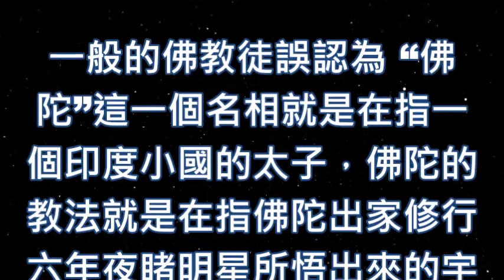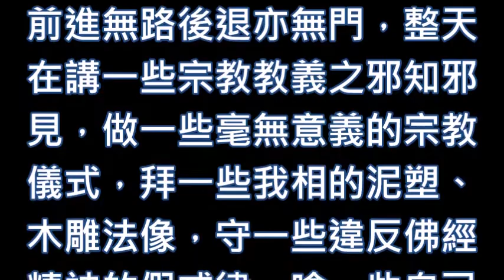蔡將軍與你談佛 38 佛教宗教教義皆是人為之偽不是真正佛法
說明:
[蔡將軍與你談佛〕

38
佛教宗教教義皆是人為之偽不是真正佛法

我們經常聽到法師在“講經說法” ，也聽過信徒與社會大眾在“聽經聞法” ，但是，這裡面有很大的玄機不知道佛教徒是否知悉呢？佛教徒都認為所謂的 “佛法”就是在指佛陀所說的教法，那麼，佛陀他到底有哪一些教法呢？

一般的佛教徒誤認為 “佛陀”這一個名相就是在指一個印度小國的太子，佛陀的教法就是在指佛陀出家修行六年夜睹明星所悟出來的宇宙實相與人生哲理，經過弟子阿難記憶之後轉述，由其他弟子彙整之後成為佛教經典。

所以，佛教法師講經說法就是在講這些佛教經典，而說法就是在說經典裡面的那些佛陀所說之教法，當然佛教徒聽經聞法也誤認為是在聞聽佛經裡面的佛法，二千多年來大家都習以為常，不知真相與現實有很大的差距。

全世界的佛教諸大師、出家眾、在家居士與信徒完全誤會了 “經典”，也誤解了佛陀、佛法，因此，佛教諸法師不是在講經說法，而是在散播佛教各宗、各門與各派之教義的邪知邪見，而弟子、信徒與社會大眾所聆聽到的內容也不是佛法，而是宗教之教義。

所謂 “經”其實就是在指 “心”，也就是在指宇宙本體一百兆度超高溫能量的波動過程，而所謂的 “典”就是在指這些能量波動之後所演化出來的萬物、萬法與萬像都是心沒有任何的分別，因此，“經典”就是指佛光出流入流。

而 “佛法”就是在指佛陀與佛所說之無為法與有為法，無為法謂之正法，有為法謂之非法，所以，佛法有正法與非法之分，但是， “佛陀” 不是一個印度人，“佛” 也不是一個自覺、覺他覺行圓滿的聖人，所以千萬勿被導誤。

所謂說法的 “說”就是在指金剛性海的能量演化出物質現象之意思，不是在指人類的嘴巴在說話，所以，阿耨法界裡面一切物質、形體、現象、意識與念頭都謂佛法，因此，佛法包括自然的演化物與有情眾生的意識作用。

只是，人類自己的妄想那就不是真正的佛法，因為，佛經之內容都是在描述整個宇宙這一個自己的演化過程，所以，佛經內之一切名相與地名皆是隱喻詞而不是還有第二者，因為佛法名有實無，所以才會有正法都要捨何況是非法之說。

但是，佛教法師將自己當成一個人，也將其他人當成無明眾生，所以，佛教的創教教主、開宗宗師、歷代祖師與講經說法法師，他們就將自己解讀經文之個人意思與自己所認同之觀念及自己領悟之個人心得編成各宗門派別之教義，並假藉是佛陀所說的教法出來到處去散播。

因為，佛教信徒大部份的人不了解真相，也認同那些法師說法，更無法明辨諸師所言之內容有什麼問題，因此以訛傳訛導誤了不少信徒與社會大眾猶不自知，佛經從來都沒有說過要助唸、放生、持戒、出家、剃度、吃素或吃齋、拜佛。

那都是宗教的儀軌與觀念，佛經中的持戒是指沒有意識分別，出家是指離開自己的立場，剃度是指離開法界的意識分別，信佛是指自己就是佛，慈心不殺是指一切物質都是自心波動所幻化出來的，根本沒有殺與不殺的那些迷惑問題存在。

但是，所有的佛教大師都是站在人的角度去曲解經意，導致目前佛教徒所作所為都跟佛經內容完全對立，整個宇宙就是自己，怎麼會有殺生與放生之迷惑呢？因此，目前的佛教已經走向一條難以回頭的自我毀滅之道路。

前進無路後退亦無門，整天在講一些宗教教義之邪知邪見，做一些毫無意義的宗教儀式，拜一些我相的泥塑、木雕法像，守一些違反佛經精神的假戒律，唸一些自己都搞不清楚其如來真實義之經咒，事實上皆毫無意義。

       （道元講堂）